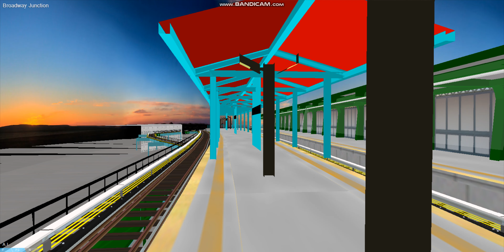Openbve R40 Slant L Train Arriving & Departing at Broadway Junction